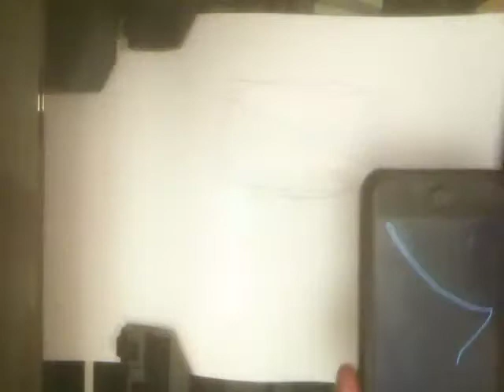hi pen plotter this is iPhone speaking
I know, we could just use the pen by hand. But undef.ch has a new toy to play with.
One night experiment made with openframeworks running on iPhone and on a computer with a pen plotter plugged in.